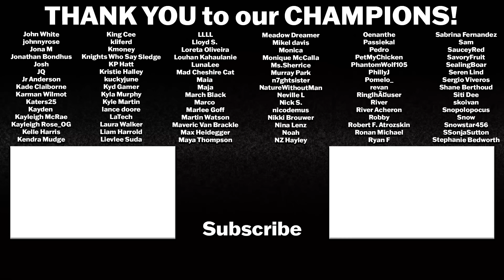HAZBIN HOTEL EPISODE 8 REACTION | The Show Must Go On | More Than Anything (Reprise) | FINALE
SEASON 1 of our stay at the HAZBIN HOTEL has come to an END...for now!

HAZBIN HOTEL S1 E8 - The Show Must Go On - In the Season One finale, all bets are off as the confrontation between the legions of Heaven and Hell begins.

Intro: 0:00
Hazbin Hotel 1x8 Reaction: 1:25
Hazbin Hotel 1x8 Review: 16:35

HAZBIN HOTEL was created by Vivienne "Vivziepop" Medrano. It was written by Medrano as well as Adam Neylan, Dave Capdevielle (pilot), Raymond T. Hernandez (pilot), Daniel MacDonald (pilot), and Kendraw Cook (pilot).

Stephanie Beatriz as Vaggie
Alex Brightman as Sir Pentious and Adam
Keith David as Husk
Kimiko Glenn as Niffty and Susan
Erika Henningsen as Princess Charlotte "Charlie" Morningstar
Blake Roman as Anthony "Angel Dust" and The Egg Bois
Amir Talai as Alastor the "Radio Demon" and Tom Trench
Shoba Narayan as Emily
Patina Miller as Sera
Jessica Vosk as Lute
Brandon Rogers as Katie Killjoy
Christian Borle as Vox
Lilli Cooper as Velvette
Joel Perez as Valentino
Daphne Rubin-Vega as Carmilla Carmine
Jeremy Jordan as Lucifer Morningstar
Krystina Alabado as Cherri Bomb
James Monroe Iglehart as Zestial
Don Darryl Rivera as Travis
Sarah Stiles as Mimzy
Darren Criss as Saint Peter
Leslie Kritzer as Rosie